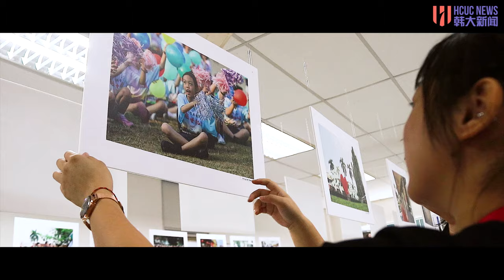Centennial: HCUC Photography Exhibition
A photograph taken during the Han Chiang Centennial’s Torch Run in July emerged the winning entry in the Open Category for Malaysians and Non-Malaysians at the Han Chiang Centennial Photography Competition.